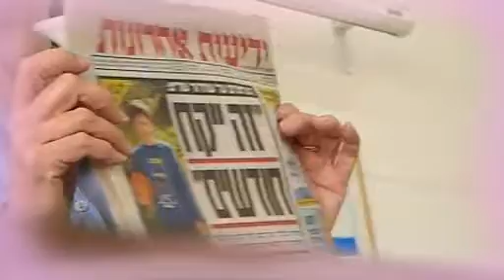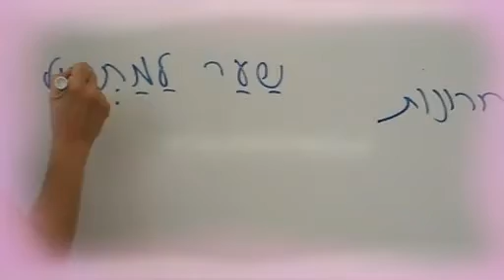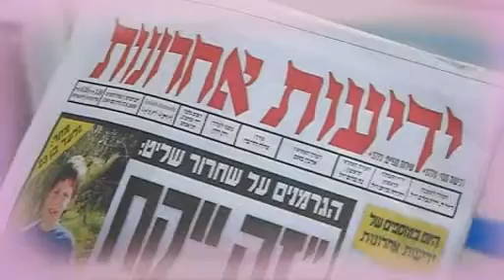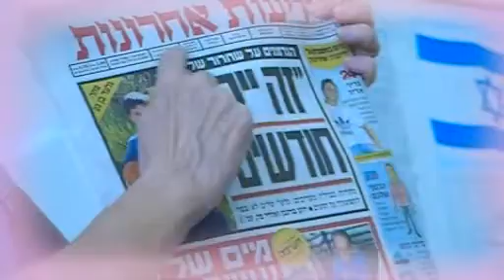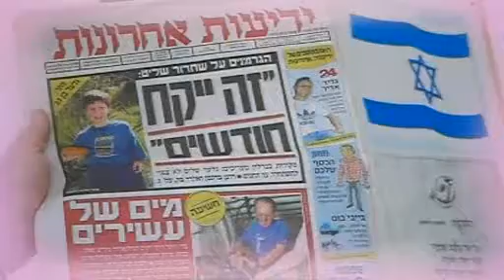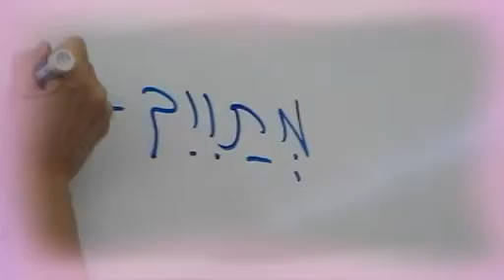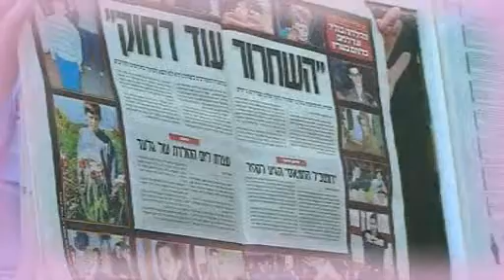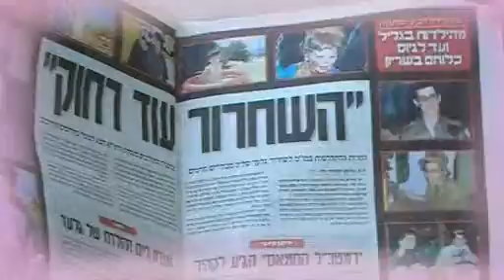Poranny przeglad prasy izraelskiej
Lekcja hebrajskiego. Język hebrajski.